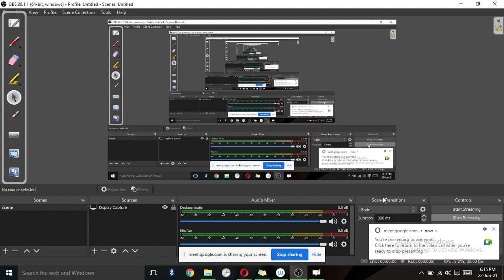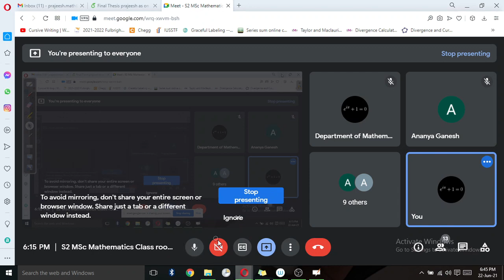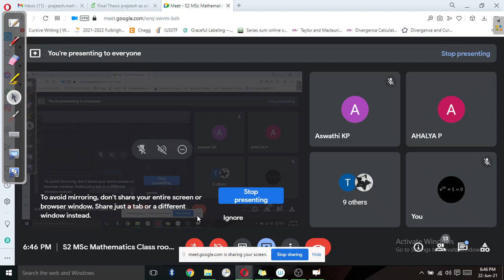Operations research lecture 3 Convex sets